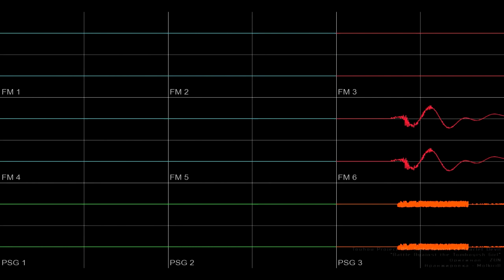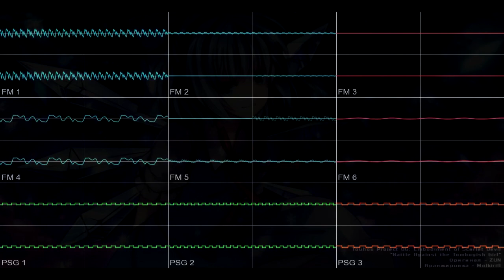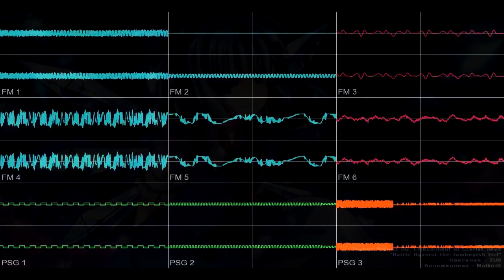[Touhou Project] Battle Against the Tomboyish Girl (YM2612 + SN76489, DefleMask)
оформление видоса поменялось из-за перехода с OVGen на corrscope, но почему-то он выдаёт ошибки с шрифтом, поэтому пришлось сделать видео в ущерб себе. и не обращайте внимание на время - так получилось)))

и да, дорогие фанаты Touhou, с праздником вас!

Это видео защищено лицензией CC-BY-NC-SA-4.0.